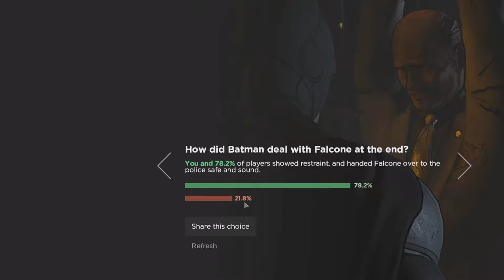BATMAN - The Telltale Series | Episode 1 Realm Of Shadows Part 4 ENDING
Support and become a member of Ivan's Infantry and get rewards for supporting: